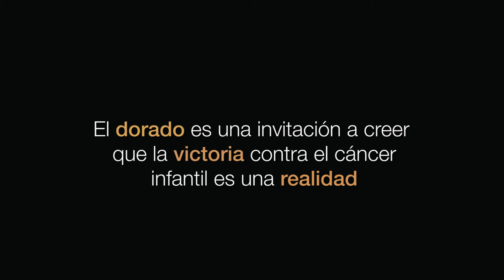¡Piensa en Dorado! Centro de Rehabilitación Oncológico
Nuestros niños quieren invitarlos a pensar en Dorado, el color del cáncer infantil y símbolo de la Fuerza, el Coraje y la actitud de Nunca Rendirse.